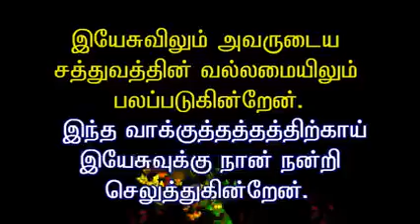Be strong in the Lord and in the power of His might